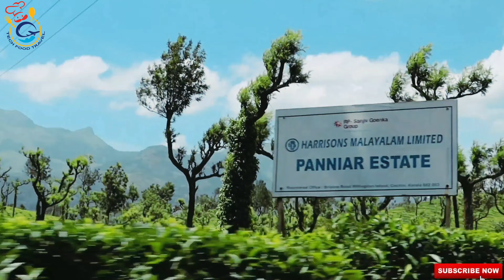Beautiful Mountain Views & Anayirankal Dam Views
Anayirangal Dam

Anayirangal Dam (Malayalam: ആനയിറങ്കൽ അണക്കെട്ട്) is a dam built on the Panniyar River in Chinnakanal and Shanthampara panchayats, 22 km from Munnar in Idukki district of Kerala, India[1] The dam is surrounded on one side by forest and on the other by Tata Tea Plantation. The dam is located near the Kumily-Munnar road. The water flowing from the dam reaches Kuthungal and Ponmudi dams through the Panniyar river. Power is generated at Kuthungal and Panniyar powerhouses. The dam stores water from small streams flowing from Bealram and rainwater flowing from the hills on the Tamil Nadu border. The reservoir usually fills up in June and July.[2] The height of the dam is 34.14 metres (112.0 ft) and Length is 326.13 metres (1,070.0 ft).

The project is situated in Mudirapuzha basin, a sub basin of Periyar River. The reservoir is created by constructing a dam at Anayirankal. The dam has ungated spill way system. The water stored in the reservoir is released to the river downstream through an outlet. This water is diverted by an overflow barrage at Kuthungal to Kuthungal Power House. After generation of power the water is released to Ponmudi reservoir at the downstream. The water from the Ponmudi reservoir is diverted to Panniyar Power station located on the left bank of Mudirapuzha and released back to Mudirapuzha river and flows downstream to kallarkutty reservoir.[3] From there the river flows through taluks of Udumpanchola, Devikulam, Kothamangalam, Muvattupuzha, Kunnathunadu, Aluva, Kodungalloor, Paravur.